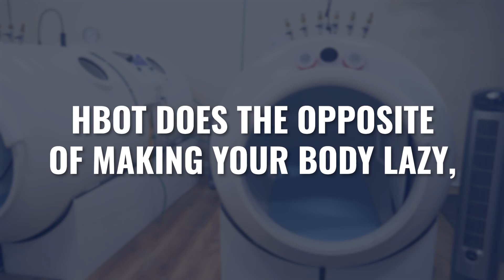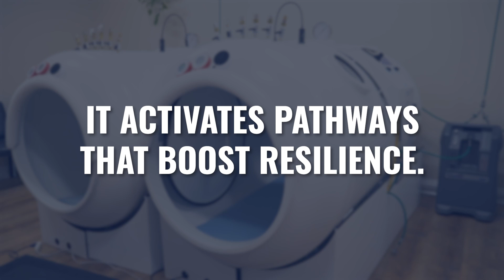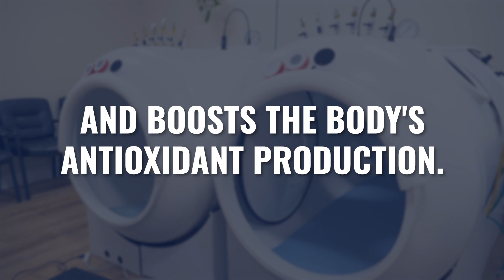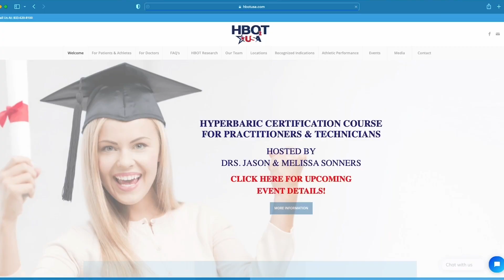Why HBOT Critics Get Oxidation Wrong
There's a lot of misinformation circulating about hyperbaric oxygen therapy (HBOT).

One of the most common misconceptions around HBOT is related to oxidation, because HBOT is an oxidative therapy.

Many people think that all oxidation is bad (spoiler alert…some forms of oxidation are actually GOOD for us!) and that repetitive HBOT exposures can cause harmful oxidation.

This can leave people confused about whether HBOT is actually safe for long-term use.
Is reactive oxygen species from HBOT dangerous?

Does the hyperbaric chamber make your body lazy and less resilient?

Whether you're a practitioner considering HBOT for patients or someone exploring hyperbaric therapy for yourself, this video will help you understand the real science behind oxidative stress and hyperbaric oxygen.

Learn how to separate fact from fiction when it comes to HBOT safety and balancing the risks & benefits of this amazing therapy.

RESOURCES